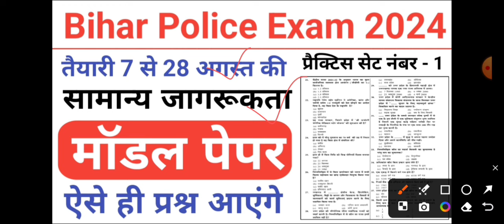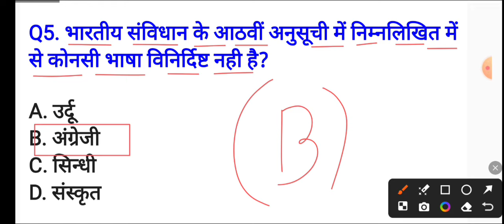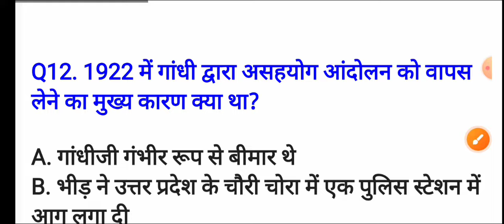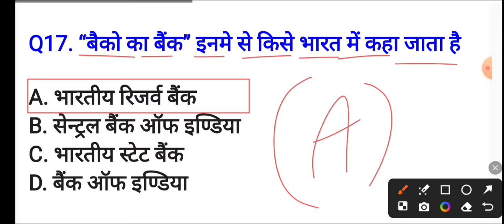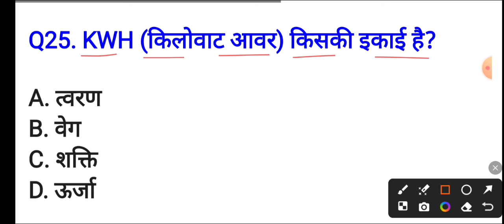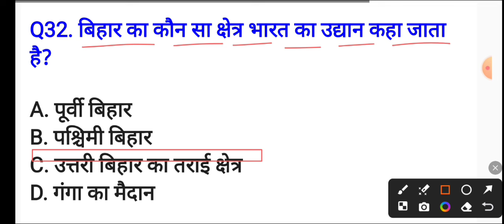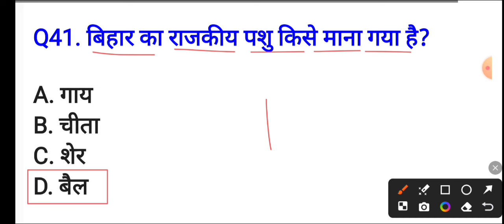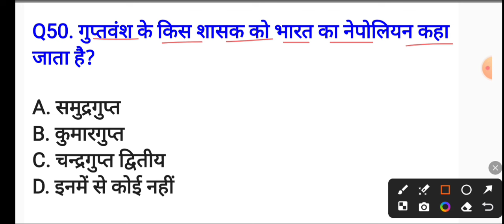Bihar Police Constable General Awarness Model Paper/Bihar Police 7 July 2024 1st Shift Paper/Bihar